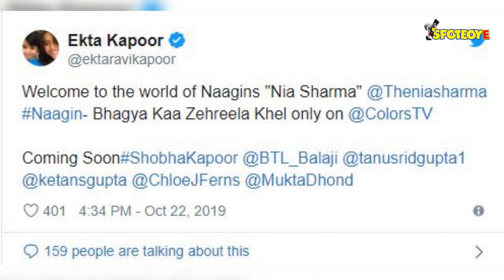Naagin 4: Karanvir Bohra’s Wife Teejay Goes A Little Over The Top In Praising Nia Sharma | TV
Recently, EktaKapoor took everyone by surprise when she announced that NiaSharma will be the next Naagin in the fourth instalment. However, as everyone was showering praises on Nia, Karanvir Bohra’s wife Teejay makes a goof-up while praising her.